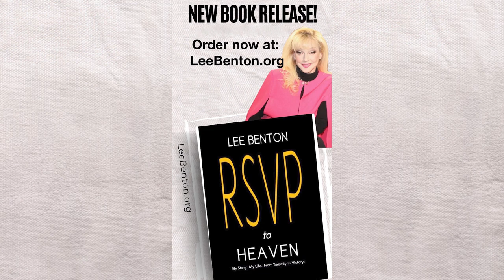THE BIRD WHO LOST HIS SONG - LEE BENTON MINISTRIES INTERNATIONAL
30251 Golden Lantern, Ste E 374